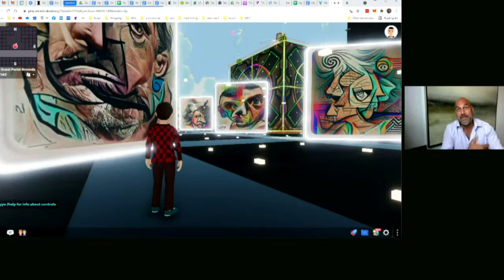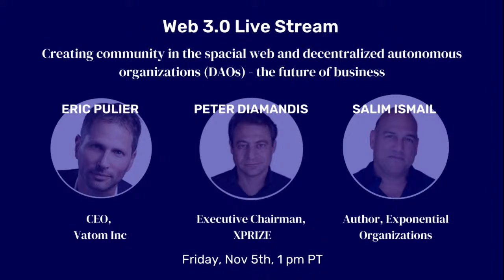Eric Pulier + Salim Ismail: Creating Community in the Spatial Web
What is the future of community? How will we interact in the virtual world and in the cognitively connected world?

Join Peter, Eric Pulier, and Salim Ismail for a deep dive on creating communities in the Spatial Web, as well as creating DAOs (Distributed Autonomous Organizations).

Salim Ismail: First President of Singularity, Futurist and author, building and coaching disruptive digital companies.

Eric Pulier: Entrepreneur, author, philanthropist bringing the spontaneity of real life into the virtual realm.

📩Get Peter’s insights on exponential technologies and entrepreneurship delivered straight to your inbox 👇

🚀𝐌𝐀𝐒𝐓𝐄𝐑𝐌𝐈𝐍𝐃
Abundance360.com

🎙𝐏𝐎𝐃𝐂𝐀𝐒𝐓
shorturl.at/efyWY